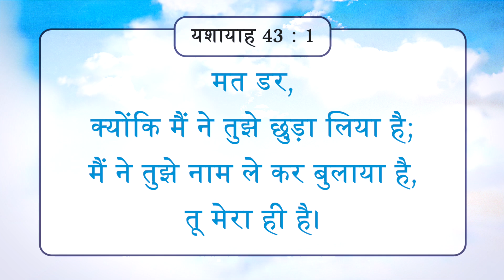यीशु के साथ चलना | भाई मोहन सी. लाज़रस | मार्च 18 | Hindi